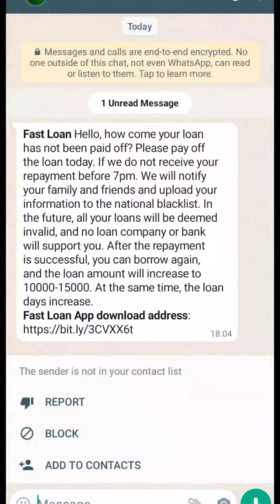Fast Loan Repayment Whatsapp Message Scam Exposed | Fast loan repayment whatsapp message Reality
Fast loan ke naam se repayment ka whatsapp message logo ke phone par aa rha hai
aap sabhi us message me diye hue link par click nhi kre
agar aapne loan nhi liya hai to aapko pay nhi karna hai
es scam se bach kar rhe

. dhanyawaad dosto.

Thanks dosto.

fast credit loan repayment whatsapp message fast credit loan repayment whatsapp message scam
fast credit loan repayment whatsapp message frauds
fast credit loan repayment whatsapp message reality
fast credit loan repayment scam
fast credit loan repayment frauds
fast credit loan exposed
fast credit loan frauds
fast credit loan scams
quick cash loan repayment whatsapp message
quick cash loan repayment message
quick cash loan whatsapp message frauds
quick cash loan whatsapp message scams
quick cash loan scams
credit box loan repayment whatsapp message
credit box loan approved frauds
credit box loan repayment frauds
credit box loan scams
credit box loan frauds
cash Go loan repayment whatsapp message frauds
cash Go loan repayment whatsapp sms scam cash Go whatsapp message
cash Go loan sms frauds
cash Go loan message frauds
cash Go loan repayment whatsapp message cash Go loan repayment message scam
money cash loan repayment whatsapp message scam
go money loan repayment whatsapp message
your loan is overdue whatsapp message reality cash Go fraud 2021
cash Go scam 2021
cash Go exposed
easy cash loan repayment whatsapp message
small cash loan repayment whatsapp message
cash bee loan repayment whatsapp message
cash Go scam
cyber rakshak
cyber helper
cyber suraksha
cyber security